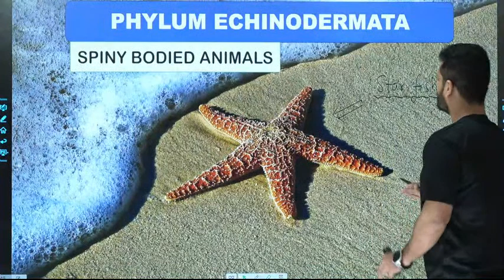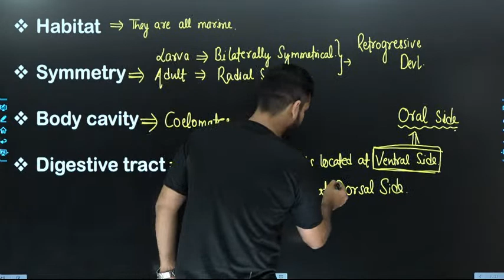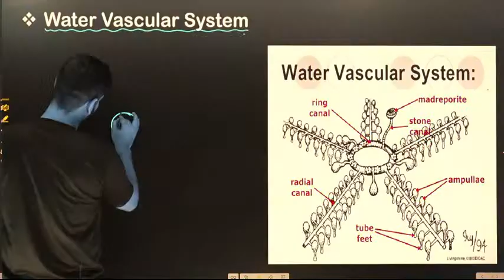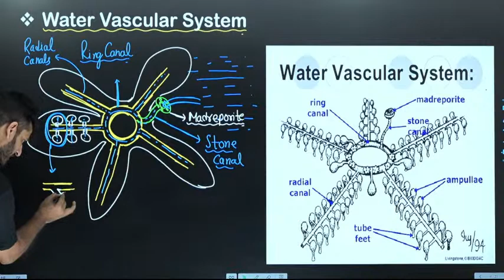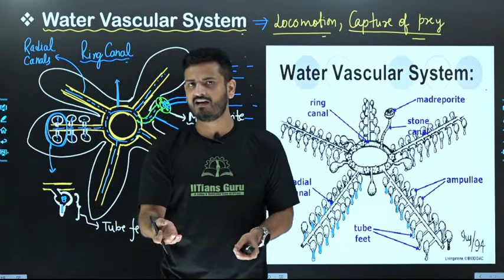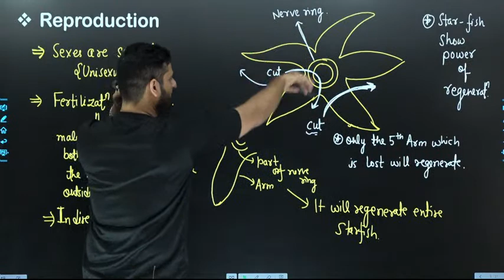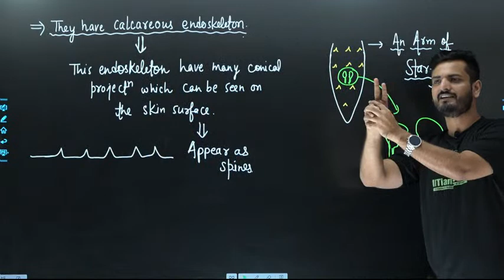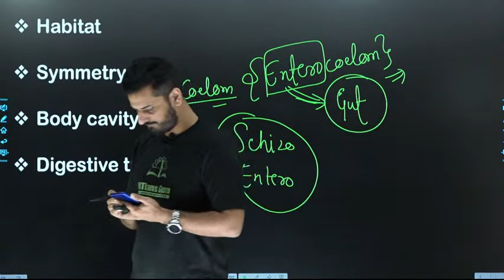ANIMAL KINGDOM I NEET I ULLAS SIR I IITians Guru